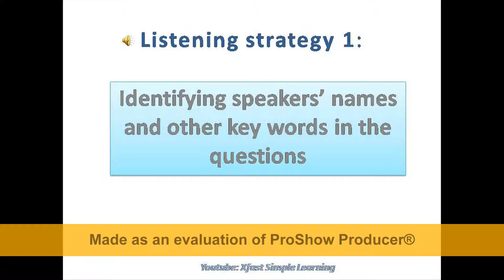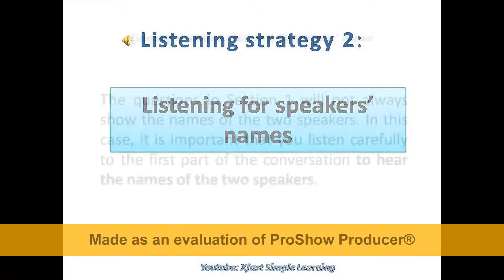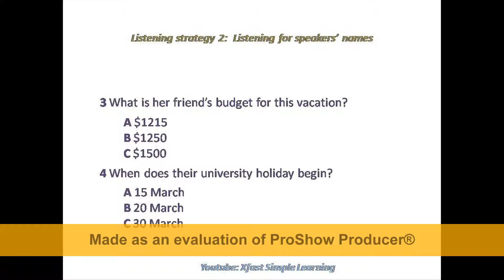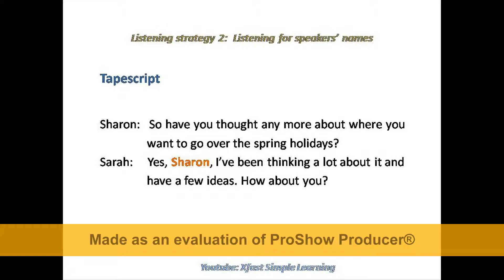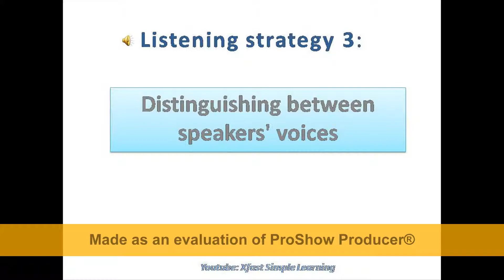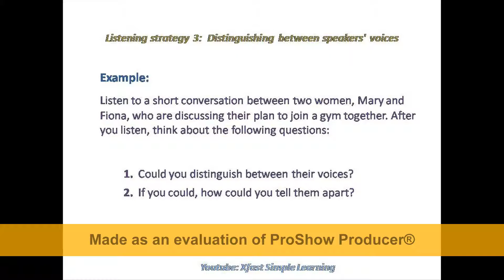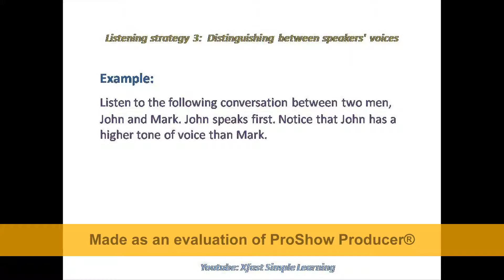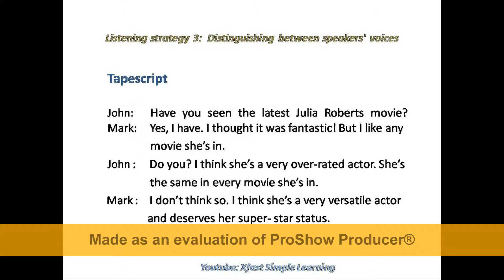IELTS LISTENING PREPARATION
Step by step, we hope our videos can help you get prepared in some ways . Our videos are designed by experienced IELTS teachers and Examiners. Pls comment if you have any question.